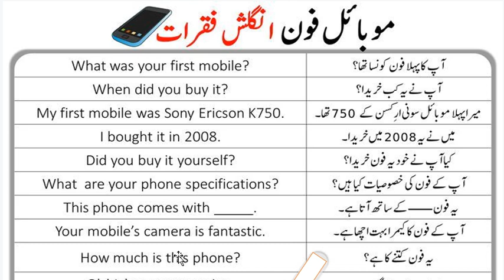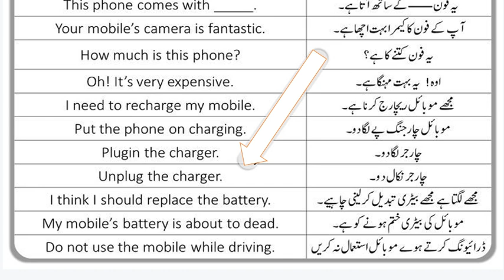English Sentences for Speaking English on Phone Ibrahim TV